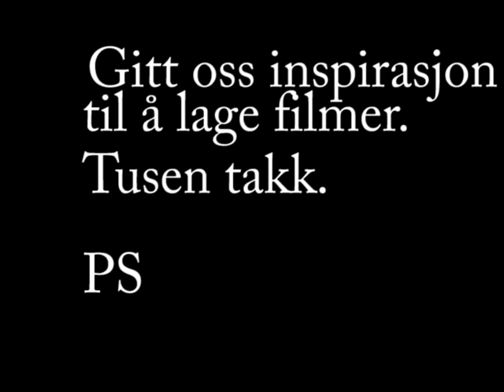Parkour in Knarvik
Dette e den beste filmen me